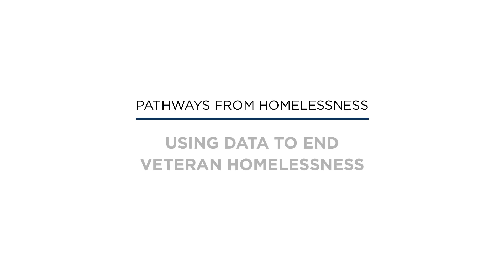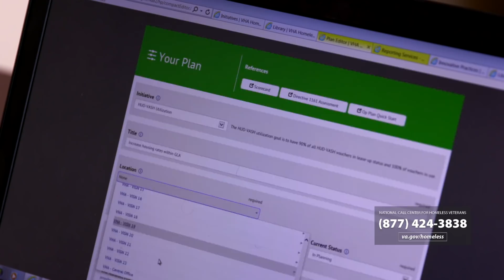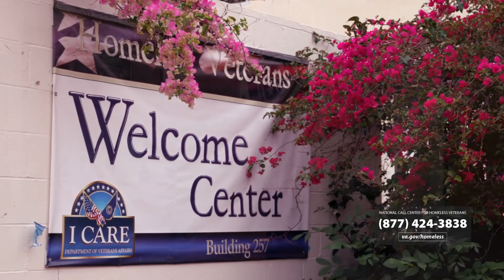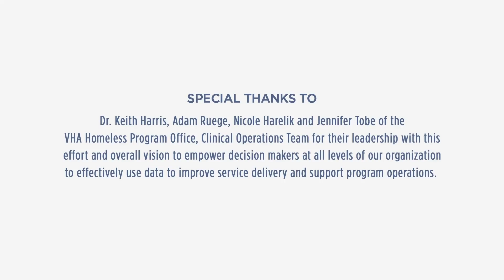Using and Sharing Data to Improve Outcomes for Homeless Veterans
This video shows how VA Greater Los Angeles Health Care System staff and their community partners use and share data to find and serve Veterans who need homeless services.  Similar systems are in place in every VA medical center in the United States to identify Veterans who are homeless and help them become and remain stably housed.